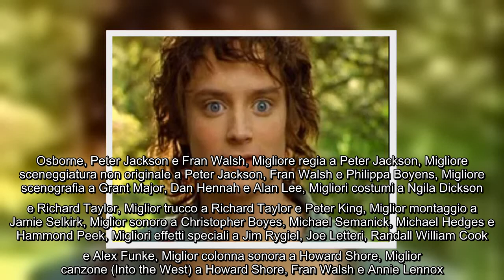✅ Il Signore degli Anelli: record, Oscar e incassi della trilogia (film per film)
✍  Il Signore degli Anelli: record, incassi e oscar dei singoli film della trilogia  Il Signore degli Anelli, fin dall’uscita del primo capitolo della saga (“La Compagnia dell’Anello”), ha fatto incetta di record e incassi, oltreché di premi cinematografici. Un successo planetario che si è poi consolidato con il secondo e terzo capitolo, rispettivamente “Le due Torri” e “Il ritorno del Re“. In totale la trilogia ha vinto 17 premi Oscar, incassando, a livello globale, quasi 3 miliardi di dollari (per la precisione 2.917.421,382 milioni). Ricordiamo che è stata poi realizzata una secondo trilogia derivante dall’universo di Tolkien: Lo Hobbit – Un viaggio inaspettato (2012), Lo Hobbit – La desolazione di Smaug (2013) e Lo Hobbit – La battaglia delle cinque armate (2014). Inoltre, per il 2020, è prevista una serie tv prodotta da Amazon. Sarà sviluppata su 5 stagioni e sarà la serie più cara della storia del piccolo schermo: si stima un investimento di oltre un miliardo di dollari. Gli Oscar  ...